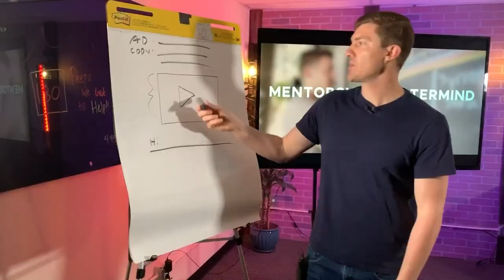Mastery: Messaging's Most Powerful Element || Episode 132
After working with over 1,000 students on creating powerful content and messaging, one of the biggest misunderstandings is thinking it all comes down to frameworks. Sure, frameworks and language patterns help (I have an entire program full of them), but if you’re not able to fill up those frameworks and language patterns with depth, real emotions, true actions, and mistakes people are making, then it will fall on deaf ears.

In this episode of the podcast,  I’m sharing how to take your messaging to the next level with one of the most powerful invisible elements, which is mastery. Listen in and discover how to add depth and connection to your messaging, why you’re blending in and what to do about it, what mastery looks like and how to achieve it (it’s not more learning!), and of course, examples and stories along the way for clarity.